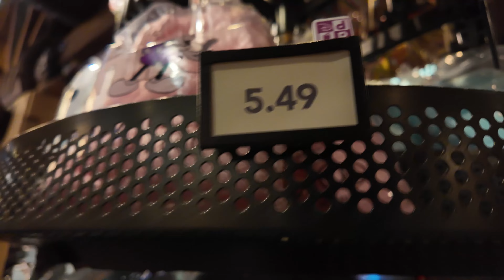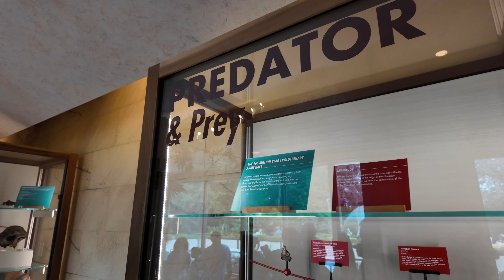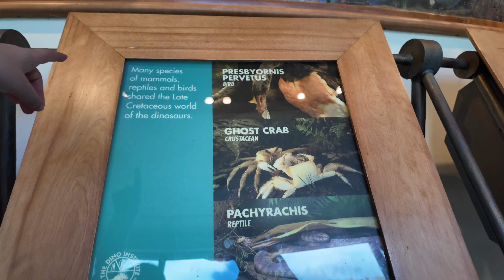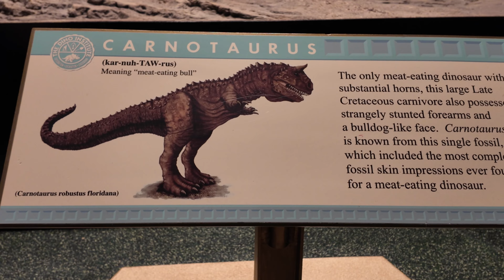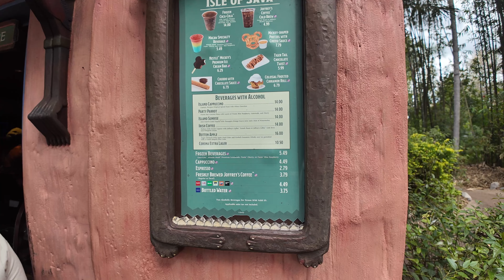Disney's Animal Kingdom - 2024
Enjoy a complete tour/walkthrough of Disney's Animal Kingdom Theme Park at the Walt Disney World resort in Orlando Florida.